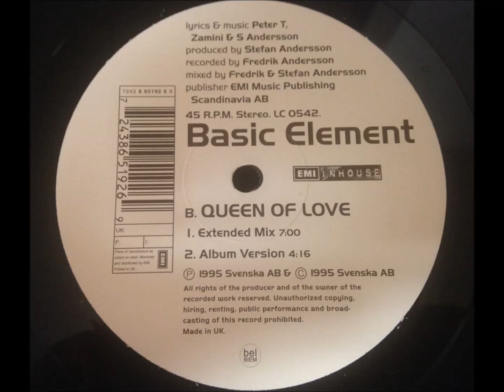Basic Element - Queen Of Love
Extended Mix
Sweden - 1995